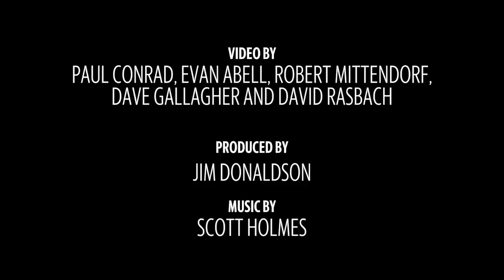What's it like to compete in the Ski to Sea Race? Just watch this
Watch highlights of the 2018 Ski to Sea Race, an adventure relay from the slopes of Mount Baker to Bellingham Bay held Sunday, May 27 in Whatcom County.